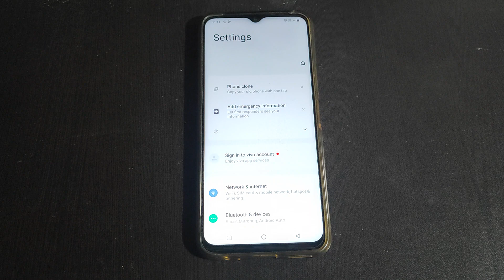How to set Face password in Vivo Y35 Mobile setting